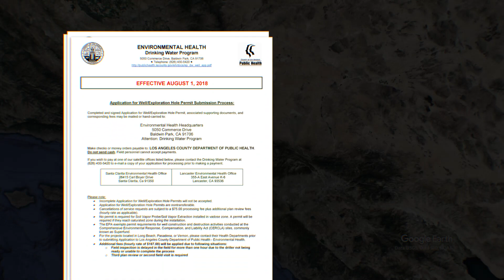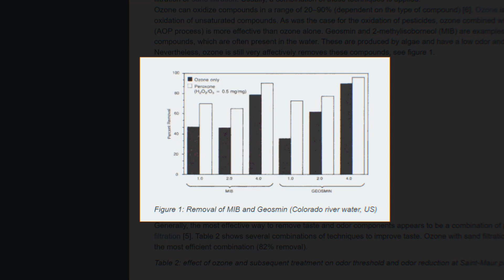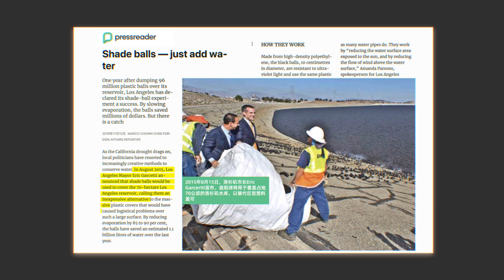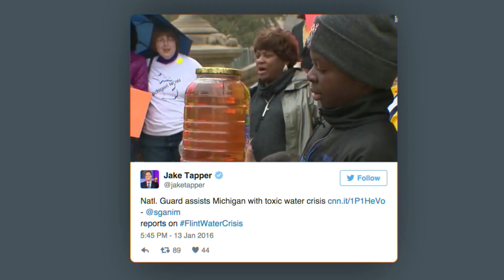你喝的自来水都经历了什么？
我喝的自来水都来自哪里？经过了怎样的处理？
作为一个400万人口的北美都市，洛杉矶的地理位置决定了水在当地的资源地位，也因此拥有相对先进的自来水处理方案。所以我们决定以这里为研究对象，了解一下这些长途跋涉的自来水都经历了什么，以及直接饮用是否足够安全。